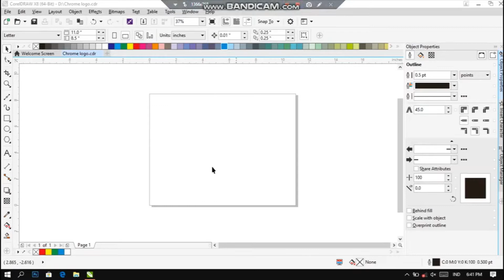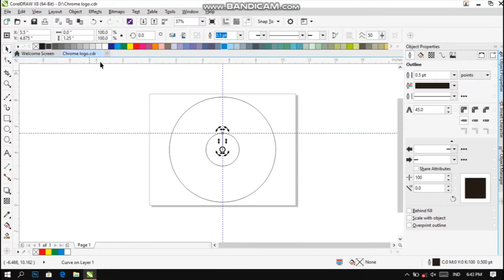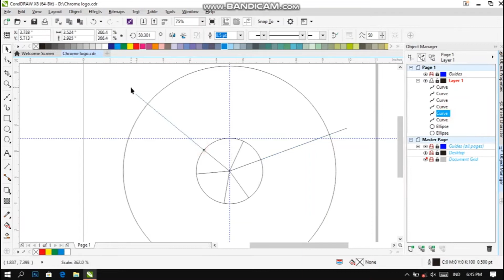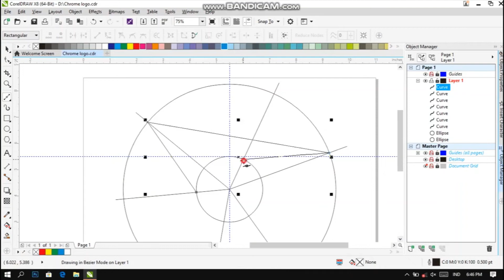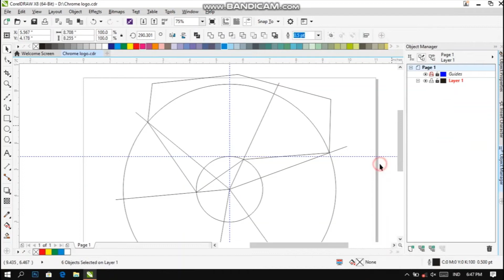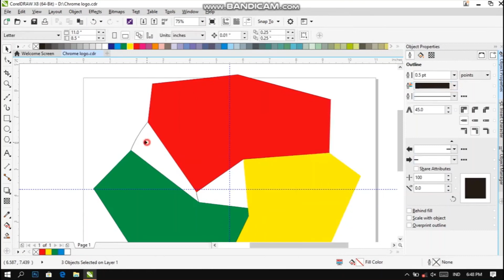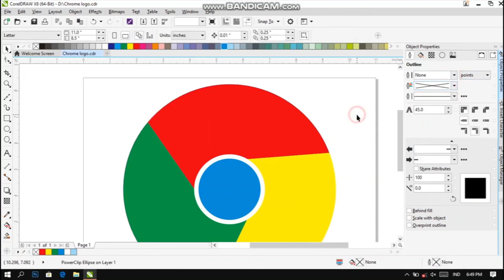How to Make a Google Chrome Logo in Corel Draw Easily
"How to Make a Google Chrome Logo in Corel Draw Easily" is a tutorial video that teaches viewers how to make the Google Chrome logo using Corel Draw. The video starts by explaining the basics of Corel Draw and its tools, and then guides viewers through the process of creating the Google Chrome logo step-by-step. The video is perfect for graphic designers, students, and anyone who wants to learn how to create logos using Corel Draw.